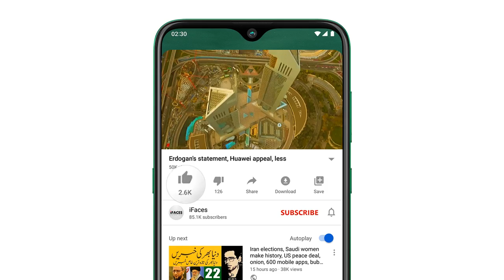Latest Big Development in Afghanistan ! Big News | Afghanistan Situation | 13 Aug 2021 - iFaces